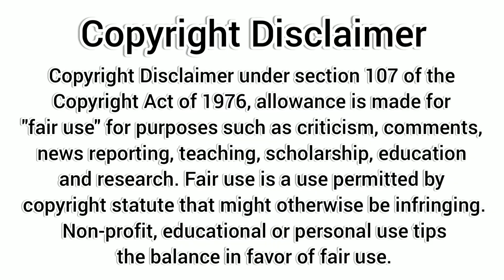Unique mehndi designs // different and stylish mehndi designs